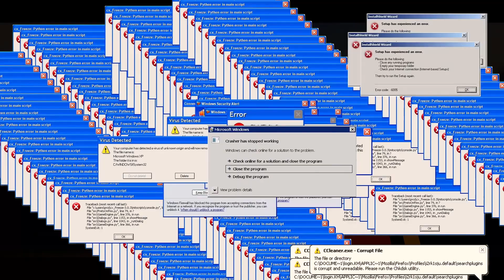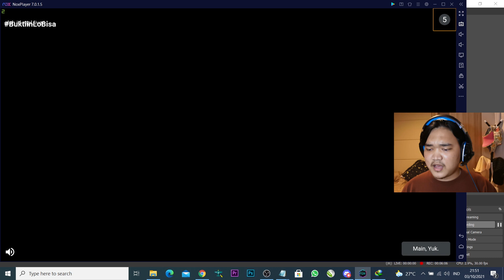El Ce Ge Ce Toyota Agya 2013 Full Anim - BUSSID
🎮 BUSSID 🎮

GEAR :

Samsung A30S
Headset KOTION EACH G9000
Mouse Biasa
Record Shadowplay/Bandicam